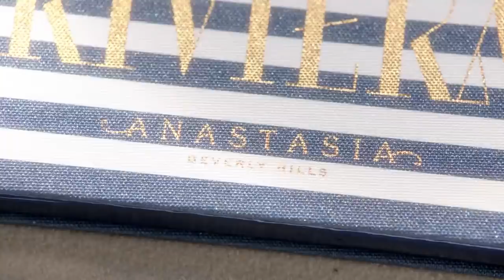Riviera Eye Shadow Palette -باليت ظلال العيون ريفيرا